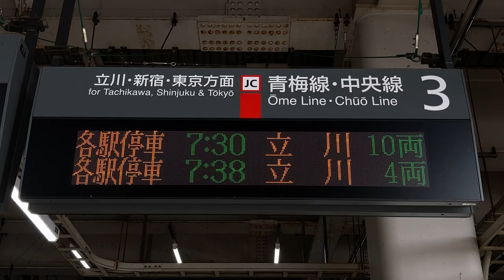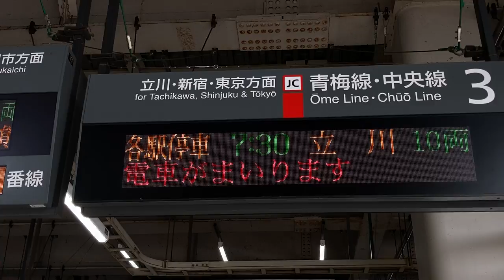JR東日本 拝島駅 ホーム 発車標(LED電光掲示板)